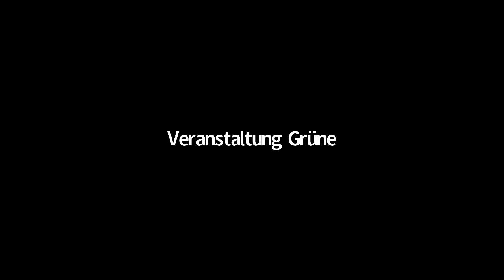Digitale Teilhabe in NRW – Digitalisierung für alle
Mit Matthi Bolte-Richter